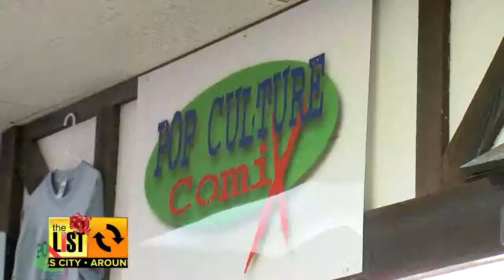KANSAS CITY: Mischievous Elf & A Mythbuster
A show that skewers all things Christmas is now on stage in Kansas City. The List's Mitch Weber talks with the star of The Santaland Diaries. Performances run through December 24 at Kansas City Repertory's Copaken Stage in the Power & Light District.

Mythbusters - Behind the Myths Tour stops in KC. We talk with Mythbuster Adam Savage about the hit series he co-hosts with Jamie Hyneman.

And we'll show you why it's Christmas every week at Pop Culture Comix in Overland Park.